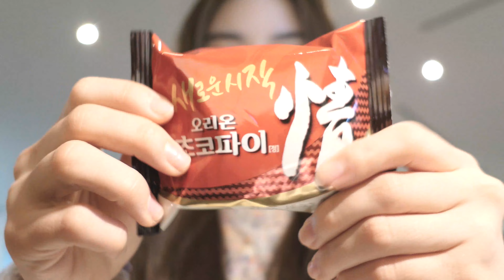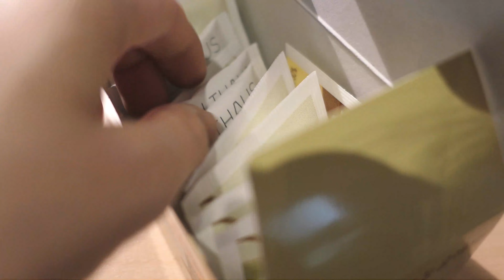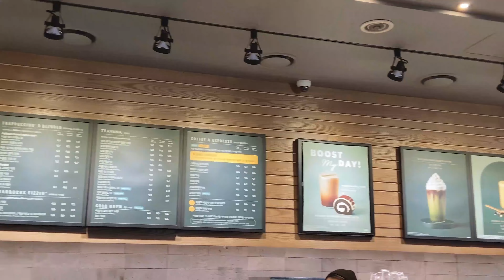그녀의 프랑스대사관 이야기 🇫🇷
안녕하세요 여러분, BOBO입니다.
요..요래방갑..! 벌써 2월 말인데 마무리는 잘 하고 계신시요..

이번 영상은 올겨울 저의 인턴 생활을 짧게 담아보았습니다.

네..긴 말 안하겠습니다.
즐겁게 감상해주시고요, 많은 사랑에 항상 감사드립니다.
(사실 아직도 믿겨지지 않아요,,)
건강 조심하시고, 사랑해요 여러분 :-)